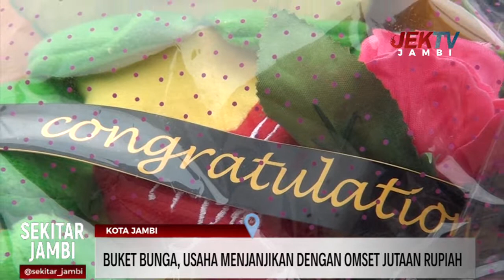BUKET BUNGA, USAHA MENJANJIKAN DENGAN OMSET JUTAAN RUPIAH